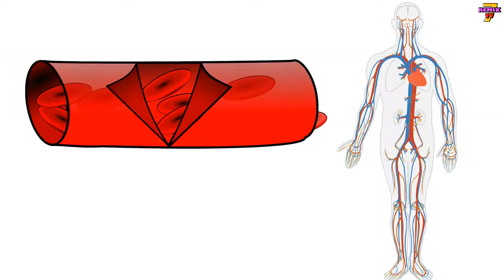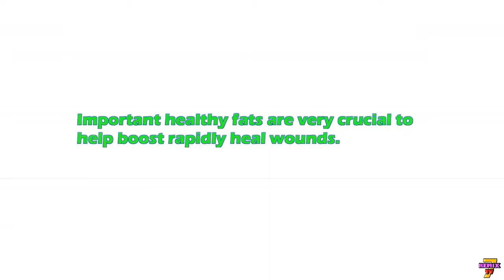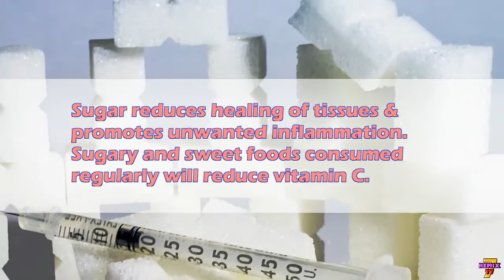Foods to Heal and AVOID Bruises IMMEDIATELY - NEW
Foods to Heal & AVOID Bruises IMMEDIATELY

Bruises are reasoned from injury or blow to specific body area which breaks blood vessels underneath the skin.

Blood leaks out of the vessels leadings to discoloration, swelling & pain.

Bruises can also happened due to
• Lack of nutrient,
• Lack of blood clotting factors, and
• serious illnesses like leukemia.

In order to heal the bruises fast, get below dietary to helps.

Top Foods to Heal Bruises
Green leafy vegetables
• Spinach
• Kale
• Broccoli
They gives vitamin K, very important for blood clotting to reduce bruises.

Do not take vitamin K supplements if you are on blood thinners.

Citrus fruit & colorful fruits & veggies
• Lemons
• Grapefruits
• Limes
• Berries
Citrus provides Vitamin C & Bioflavonoids that help with wound & bruise healing.

Wild Caught Fish
Important healthy fats are very crucial to help boost rapidly heal wounds.

Foods with Zinc
• oysters,
• beef,
• pumpkin seeds,
• spinach

The chemical reactions necessary to promote wound healing require zinc, so increase your intake of zinc

Eat Clean lean Protein
• Lean Chicken Meat
• Lean Beef Meat
• Eggs,
• Tuna,
• Milk,
• Oatmeal
•  Greek Yogurt

Protein is necessary to rebuild busted blood vessels. Go for it consuming atleast 5 oz per meal daily.

Bromelain in Pineapple An enzyme found in pineapple which reduces swelling. Eat 500 mg 3 times daily.

Arnica oil
Apply to skin 2 times a day over the area of the bruise only if the skin is unbroken.

Foods that Cause Bruising
Sugar
• White sugar,
• Candies,
• Sweeten foods,
Sugar reduces the healing of tissues & promotes unwanted inflammation. Sugary and sweet foods consumed regularly will reduce vitamin C.

Reduce Trans fats
• Reduce fried fast food
• Reduce hydrogenated fat or oil products
• Reduce biscuits, cakes & pastries
They Cause more inflammation & can cause bruise decrease from healing.

Processed foods
• Canned products,
• Frozen foods &
• Fast foods.
It may contain some chemicals & dyes that slows and delay wound from healing.

Reduce White and wheat products
They Can work as anti-nutrients drawing nutrients out of your body causing your body lack of nutrients.

Unlock Your Hip Flexors - Huge Conversion Boost For 2017 (The "Hidden Survival Muscle" In Your Body Missed By Modern Physicians That Keep Millions Of Men And Women Defeated By Pain, Frustrated With Belly Fat, And Struggling To Feel Energized Every Day…).